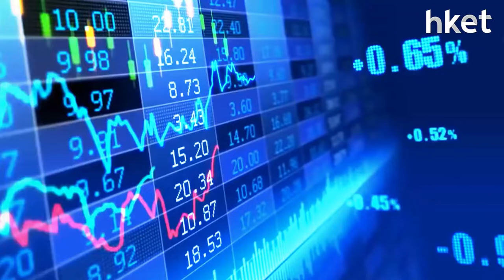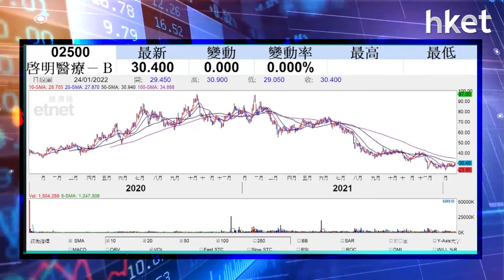【潛力股精選】（新春版）虎年利是股－啟明醫療 （02500）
參考去年港股經驗，投資者傾向輪流炒不同板塊。最近科技股炒上，華盛證券證券分析師聶振邦（Thomas）預期資金會轉炒生物科技股。研發心瓣研發業務的啟明醫療 （02500）股價最近有回升狀況，值得留意：點擊看買賣策略。

重溫【ET開市直擊】科網股「真」殺估值？ 內房股「真」現曙光？